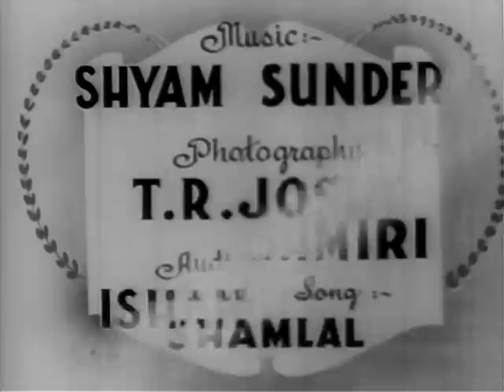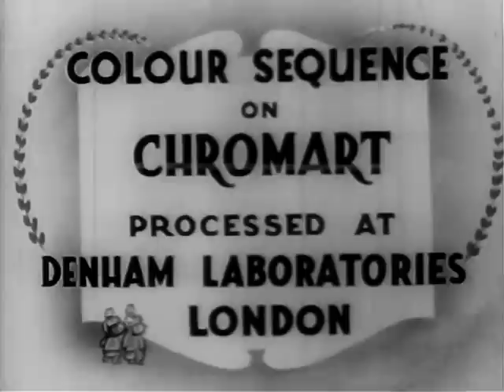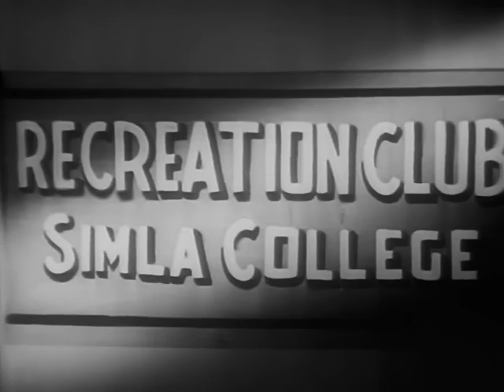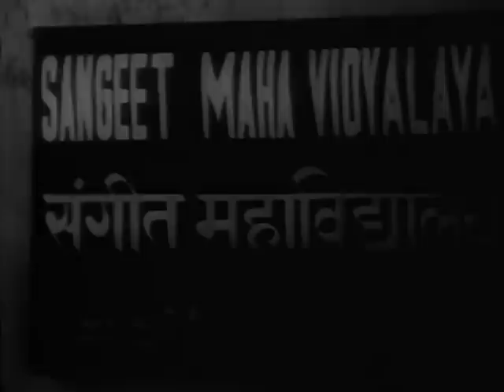Dholak - Meena Shorey, Ajit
Dholak, 1951
Director: Roop K. Shorey
Dialog: I.S. Johar
Lyrics: Aziz Kashmiri, Shamlal
Playback: Mohammad Rafi, Sulochana Kadam, Shamshad Begum, Lata Mangeshkar, Batra
Cast: Meena Shorey, Ajit, Yashodhra Katju, Majnu, Manmohan Krishna, Shakuntala, Batra, Shamlal, Uma Devi (Tun Tun)

Thanks to our friends at Friends, the source for the film was atrocious and required much work to make it presentable.

COPYRIGHT INFORMATION:
The Indian copyright law: